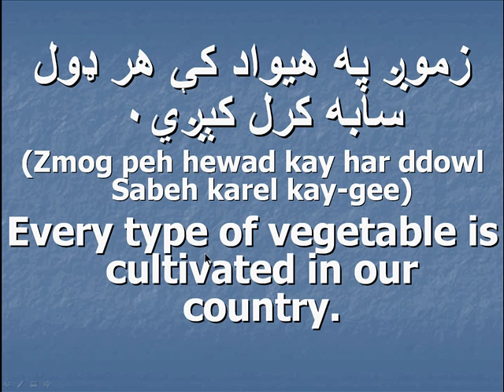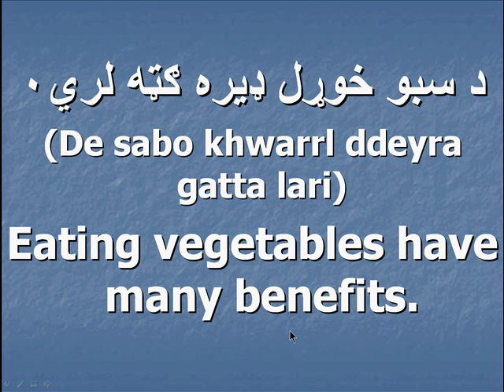Pashto 101: Lesson 17